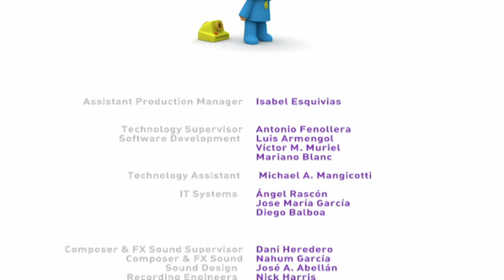Pocoyo- El gran tobogán (S02E13)